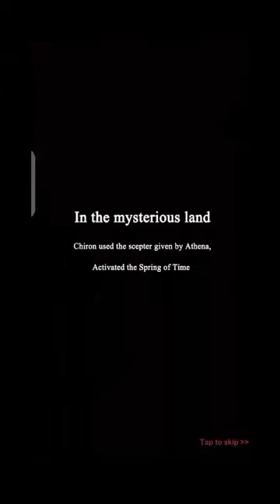Survival Odyssey Party Gameplay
Download

Video related to :
Survival Odyssey Party
gameplay android
android games
android gameplay
android game
gameplay
mobile gaming
gaming mobile